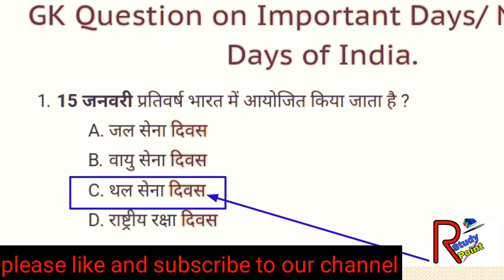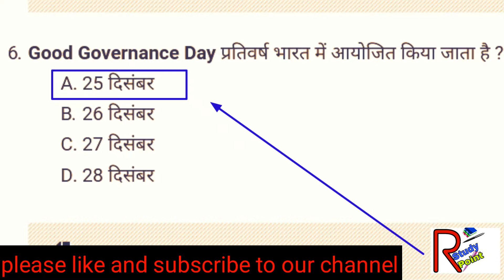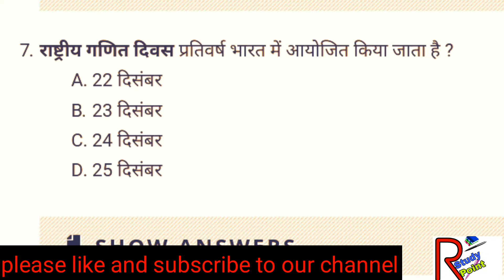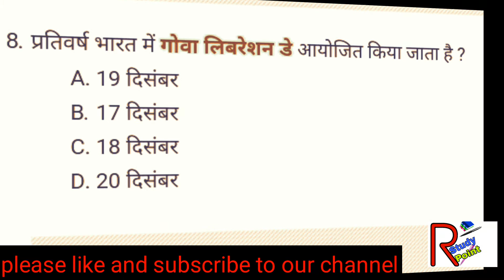Current Affairs Most Important Question of General Knowledge 2019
Current Affairs 2019 India for Government Jobs recruitment examinations and UGC NET CBSE Net examinations with latest updates

Previous Video
 General Knowledge

सभी प्रतियोगिता परीक्षाओ की तैयारी के लिए.

How to write short Essay

Class 10 th Important Question of Science

                  ओम का नियम ( Ohm's Law)